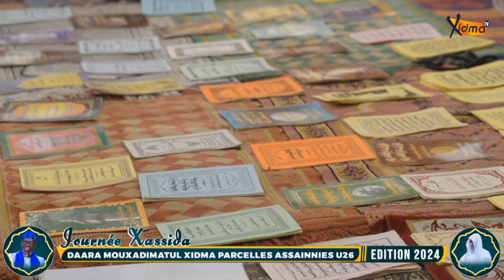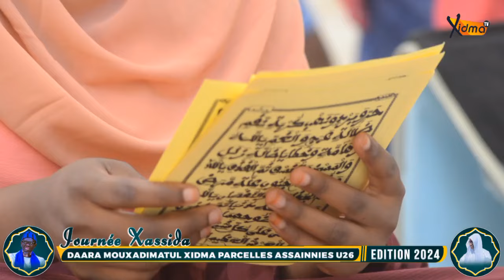Rajass Serigne Fallou Niang Koul | Journée Xassida Daara Mouxadimatul Xidma P.A U26 Édition 2024